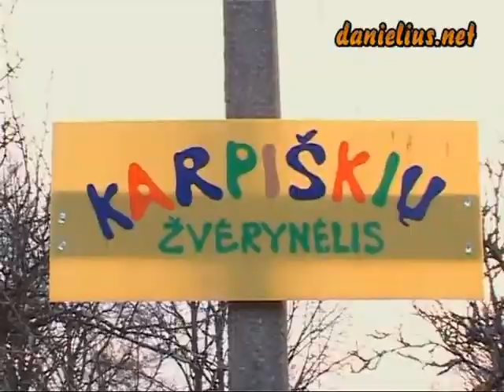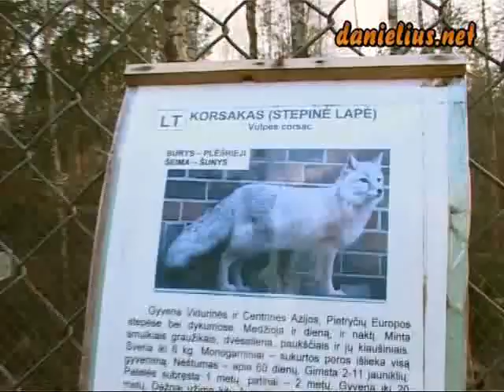Karpiškių žvėrynėlis 2010 04 14 SD